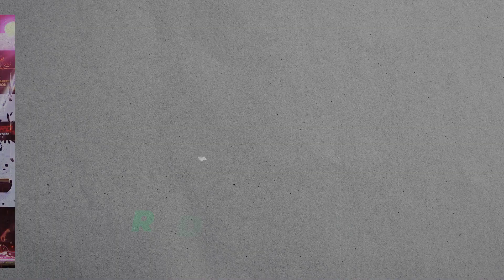CAMELIA - WIDYA FRANSISCA - RADYSTA MUSIC - HAPPY PARTY BROTHER THICK PEMUDA SANTUY - KARANGAWEN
Video Dokumentasi Noval Media Production.